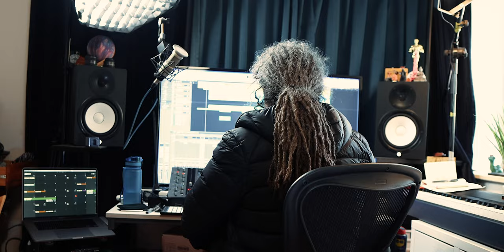Ten Fun Facts About Venice Italy 2023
💿 My New Single: Sometimes A Smile

✅ My Dad's biography "Of Stars and Strings"
✅  Sea of the Unknown by Jay Swanson

🎥  Video of Worldwide collab song

🎧 Brainsmack Album

🎧 Listen to My Album "Auris Theatrum"

🎧 Listen to My second Album "Au Clair"

⏰ Timestamps
0:00 - Start

✅ Osmo Pocket
✅ Canon EOS M3 Camera
✅ Canon EF-M 11-22 Lens
✅ Canon Lens Hood

✅ Siriu Tripod
✅ Rode Video Micro
✅ C Bracket
✅ Camera Bag
✅ Mini Light
✅ FalconEyes Light SO 28TD
✅ Godox SL-60W

✅ Manfrotto Smart Clamp
✅ Guanhe Leather Case
✅ TOP-MAX Battery
✅ Lav Mic (price on Purple Panda has risen but I think it's worth every penny, great company)
✅ JVC SP-AD50 available in Currys for €20
✅ Jabra Move Bluetooth Headphones
✅ Amazon Fire Tablet
✅ iFixit Pro Toolkit

✅ Lauten Audio LA-320

✅ My album "Auris Theatrum"